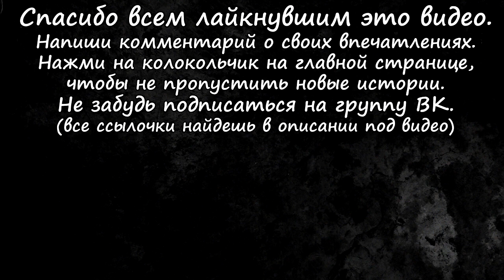Деревенские истории (2в1): Лесные тваpи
Автор истории "Встречи под полной луной": Prosto Gane.
Автор истории "Лесная тваpь": Fabios.

На развитие канала (по желанию):
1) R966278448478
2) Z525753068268